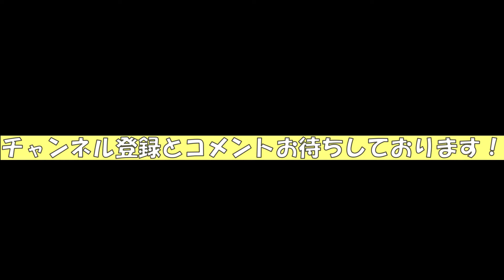ママの帰りを楽しみに待っている犬（チワプー）です。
この光景は我が家では日常となりつつありますので、お送りいたします。
ぜひ、楽しんでいただけると嬉しいです。